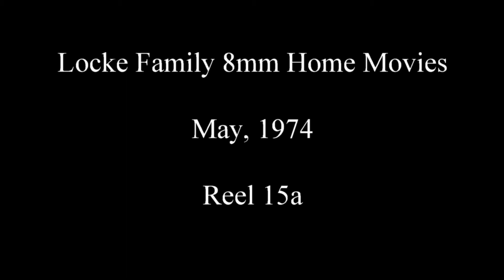Reel 15a - 1974 - ham radios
Locke family 8mm home movies - Reel 15a
Ham Radios
WA1KVS & WA1KVT shack
& Robert